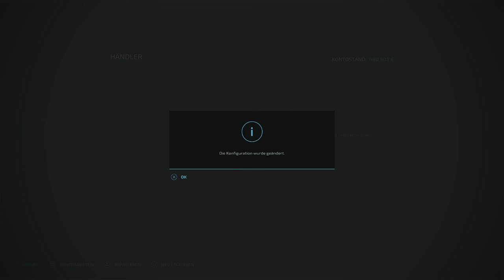LS22 🚜 Krautschlegel | SAMMELOBJEKTE ... auch auf ZIELONKA?!? | 👍 02 | Let's Play | PS5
Servus zusammen ... es ist soweit ... das neue DLC ist draußen und es gibt neben einer neuen Karte auch neue Feldfrüchte, Produktionen und viele neue Maschinen. In diesem Projekt konzentrieren wir uns auf alle Früchte die unter der Erde wachsen. Da wir aber auch zwischen Aussaat und Ernte Arbeit haben wollen werden wir uns auch Schafe halten. Wir werden in die Suppen- und Konserven-Produktion einsteigen, um der größte "Krautschlegel" auf der Map zu werden 😉 ... und, wollt Ihr mich auf diesem Weg begleiten ???

Und wir spielen die Map Zielonka aus der Premium Expansion.